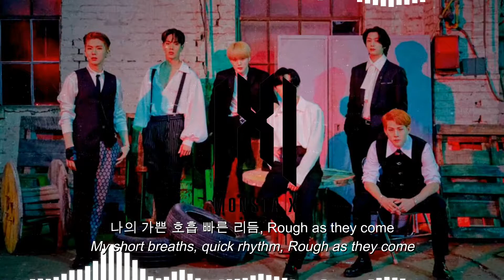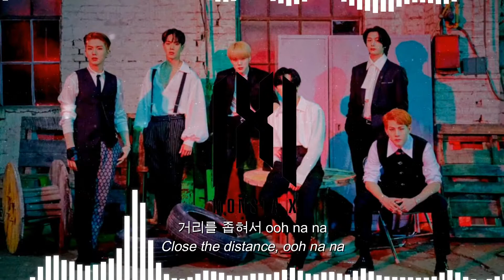[커버] Monsta X (몬스타엑스) - Nobody Else, Acoustic arrangement. || Min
((Ok, first of all excuse my poor Korean pronunciation 😭 I tried my best))

"The theme of the song is 'perfume'. When a perfume is sprayed, strong scent remains at first, but as time goes by it fades out. This characteristic is compared to love. Actually, what I wanted to convey is that it's not only about love, but the relationships between people; the fans and the singers. Human relationships naturally grow apart over time. But I didn't want that to happen. With that in mind, I wrote this song hoping that the scent of perfume will remain strong" -Chae Hyungwon

This is a little different than the songs I'm used to covering here, and I hope you don't mind that in the future I might do more of K-Pop covers, or even songs in English. This one is especially for Hyungwon's birthday, this is the first song that he composed that made it into their album and it's really beautiful knowing what he had in mind when writing it

Happy birthday, Hyungwon! May the scent of Monbebe and Monsta X's perfume last a very long time ♥︎

[ORIGINAL]
Original :
Original Music: Justin Oh, Im Changkyun, Chae Hyungwon, Annika Heij Jantine
Original Vocals: Monsta X (@OfficialMonstaX)

[COVER]
Vocals/Mix : Me
Acoustic Arrangement: Francesco Corrado